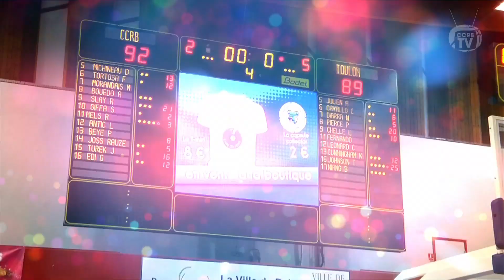Interview de Kevin Joss Rauze: CCRB - Hyères-Toulon